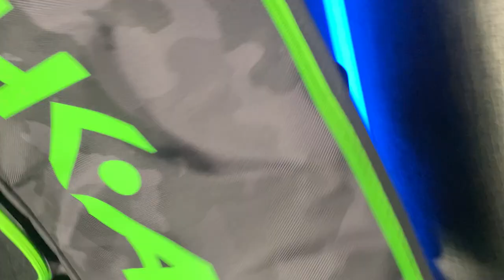UNBOXING PAINTBALL SPEEDSOFT / HKARMY (1000€)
Yo les dindasses dans cette vidéo, on se retrouve pour un gros unboxing de 1000€ sur le site HKARMY (des équipements de paintball, speedsoft, airsoft ...).

● MON EQUIPEMENT ●
► SSG10 Novritsch HPA Wolverine Bolt
      .Canon 430mm  maple leaf CrazyJet 6.03mm
      .Joint hop up maple leaf decepticon 70°
      .Chambre hop up AAC VSR10
      .Tensionner maple leaf omega
► M4 Speedsoft
     .Canon Prometheus 155mm 6.04mm
     .Garde Main Mac Airsoft
     .Chambre hop up Maxx sport
     .Joint HopUp Maple leaf macaron 60°
     .F2 Polarstar HPA
     .Corps M4 Vinci Custom
     .Poignée ESG Eurotactics
     .Régulateur Wolverine Storm On-Tank
► Hicapa 5.1 TM
     .Culasse / Slide Vinci Custom
     .Cage Nozzle CowCow
     .Nozzle CowCow
     .Ressort Nozzle 180%
     .Canon CrazyJet Maple leaf 133mm 6.04mm
     .Joint HopUp Maple Leaf Autobot 50°
     .Chambre Hop Up Maple Leaf
     .Canon externe Masterpiece
     .Spring Guide
     .Buffer CowCow
     .Trigger Barre Masterpiece
     .Grip alu MasterPiece
     .Sear Spring CowCow

► MK23 STTI Full Upgrade
     .Canon interne Mapple Leaf Crazy Jet 133mm
     .Joint Hop Up Mapple Leaf 50° Autobot
     .Hadron Designs H-ARMS
     .Hadron Designs Modular TDC
     .Culasse Nineball
     .Marui Red Dot Micro Pro Sight
     .Rail De Montage Ver.II NineBall
     .Silencieux Silverback 16mm CW MK23